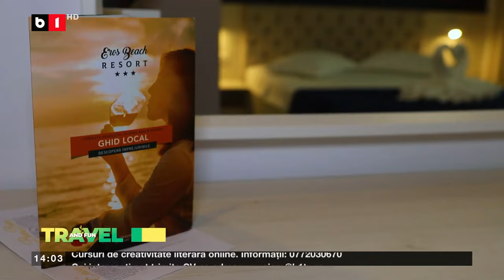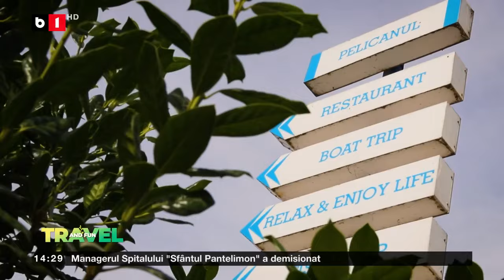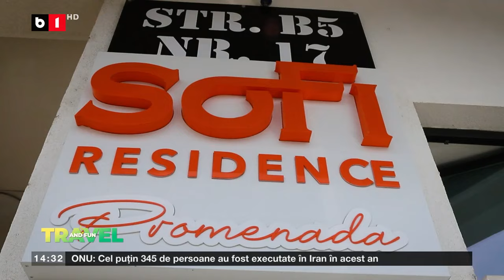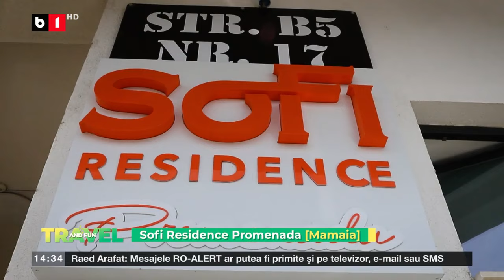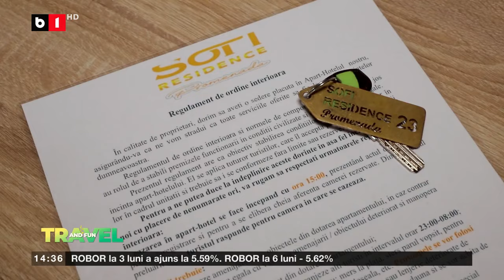TRAVEL AND FUN CU MIRCEA ZARA_B1TV_10 aug. 2024